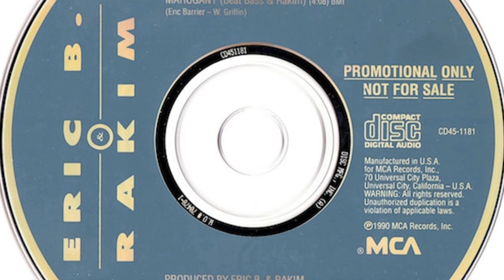Exploring the Classic Mahogany by Eric B & Rakim!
for a ton of resources that can help your music career.

"Mahogany" by Eric B. & Rakim is a quintessential track that exemplifies the duo's innovative approach to hip-hop in the late 1980s. Released on their iconic album "Follow the Leader," the song showcases Rakim's intricate lyrical style and Eric B.'s masterful production skills. The track delves into themes of self-reflection and the complexities of life, featuring Rakim's smooth delivery and thought-provoking wordplay that encourage listeners to contemplate their own experiences and aspirations.

The production of "Mahogany" is characterized by its rich layering and vibrant samples, weaving classic soul influences into a modern hip-hop framework. Eric B.'s deft use of drum patterns and melodic elements creates a soundscape that perfectly complements Rakim's profound lyrics. This synergy between the MC and DJ is a hallmark of their collaboration, making "Mahogany" a standout in their discography.

Moreover, the song's title references the luxurious and often symbolic implications of mahogany wood, suggesting themes of wealth, beauty, and permanence amidst the struggles conveyed in the lyrics. This artistic choice elevates the track, inviting listeners to explore deeper meanings while enjoying the rhythm and flow. The legacy of "Mahogany" continues to influence artists across genres, solidifying Eric B. & Rakim's status as pioneers in the evolution of hip-hop music.